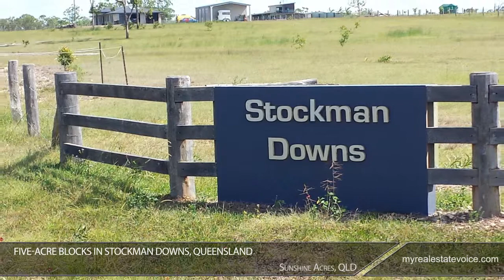Rare 5-Acre Blocks Close to Bush and Beach Property for Sale - Hervey Bay, QLD